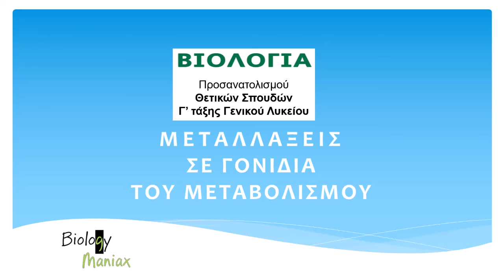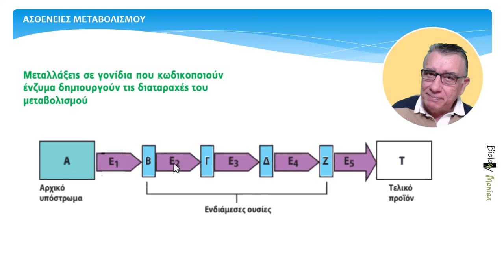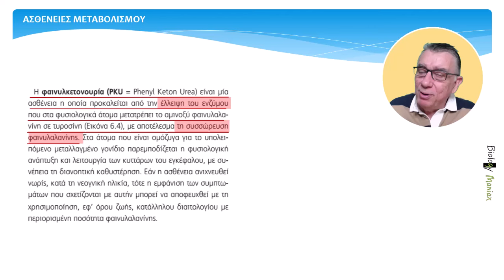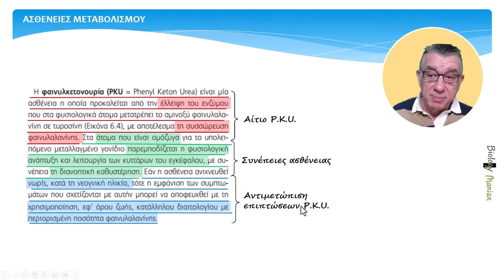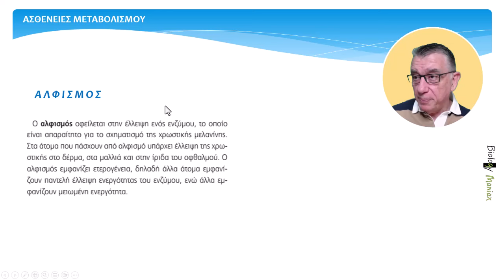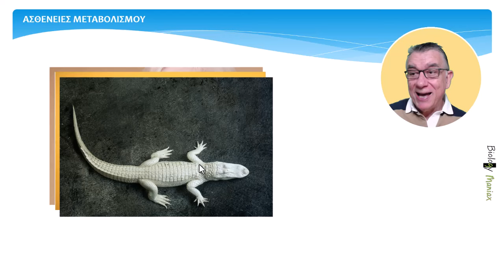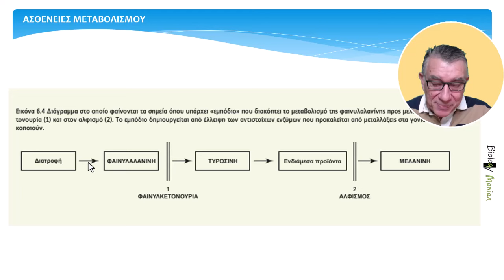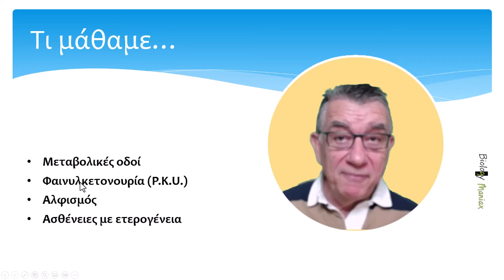6.7 Μεταλλάξεις Μεταβολισμού. Βιολογία Γ΄ λυκείου. Biology maniax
Στο σώμα μας, οι μεταβολικές διεργασίες περιλαμβάνουν αλληλουχίες αντιδράσεων, γνωστές ως μεταβολικές οδούς, που μετατρέπουν μια ουσία Α σε ένα τελικό προϊόν Τ.
Κάθε βήμα αυτών των αντιδράσεων πραγματοποιείται με τη βοήθεια ενζύμων, τα οποία κωδικοποιούνται από γονίδια.
Μεταλλάξεις στα γονίδια μπορεί να οδηγήσουν σε δυσλειτουργικά ένζυμα, προκαλώντας προβλήματα όπως την έλλειψη παραγωγής των τελικών προϊόντων ή τη συσσώρευση αντιδρώντων.
Δύο παραδείγματα τέτοιων μεταβολικών διαταραχών είναι η φαινυλκετονουρία και ο αλφισμός.

περιεχόμενα:
00:09 Εισαγωγή
01:25 Τι είναι μεταβολική οδός
04:25 Φαινυλκετονουρία (P.K.U.)
08:14 Ασπαρτάμη
09:24 Αλφισμός
10:54 ALBINO εικόνες
11:35 Quiz
13:06 P.K.U.  vs   Αλφισμός
14:45 Ασκήσεις Μεταβολικής οδού
15:55 Τι μάθαμε - Τι θα δούμε στο επόμενο μάθημα

* Ασκήσεις και μεθοδολογία ασκήσεων:
Όλες οι υποδειγματικές - πιλοτικές ασκήσεις, τα λυμένα παραδείγματα αλλά και ασκήσεις που προτείνω  για  εξάσκηση, με τις λύσεις τους,  θα τις βρεις στο βιβλίο μου:  "Οδηγός βήμα-βήμα για ασκήσεις Βιολογίας¨

2) Μάθε πως θα αποκτήσεις το βιβλίο. Κάνε ¨κλικ¨ εδώ.

Ακόμα:
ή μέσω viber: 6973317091